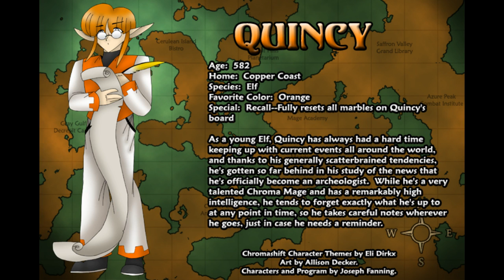Chromashift Soundtrack: Track 3--A Mind at Full Capacity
Track 3 of Chromashift's Soundtrack, the theme for Quincy's stage in the game.